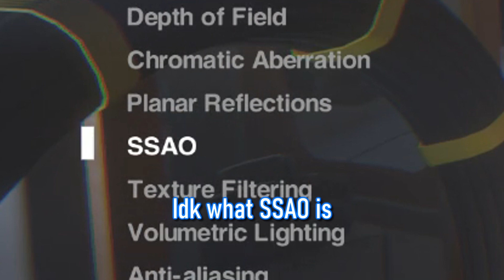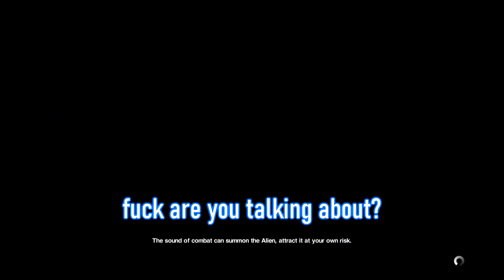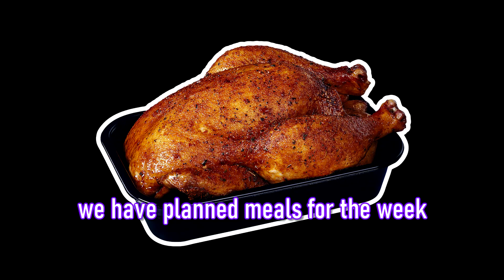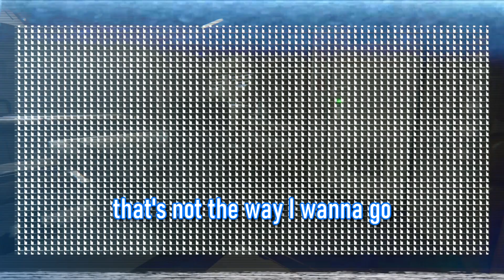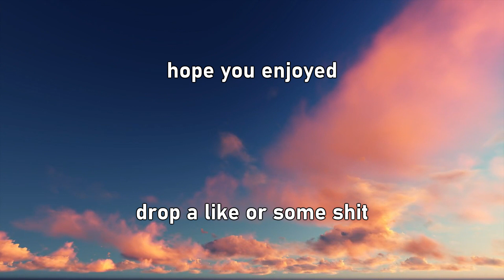Peanut Butter Jelly Time | Alien Isolation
In space nobody can hear you monch